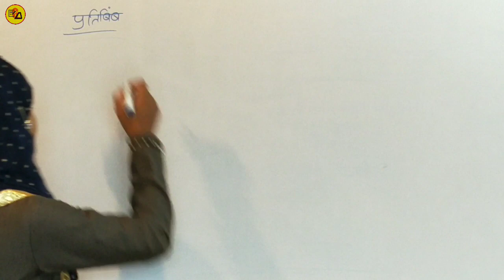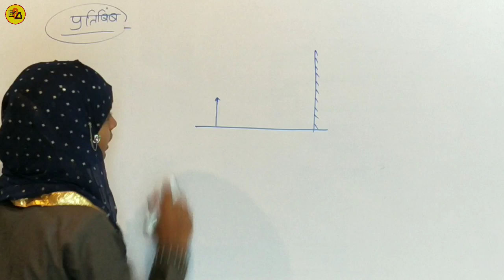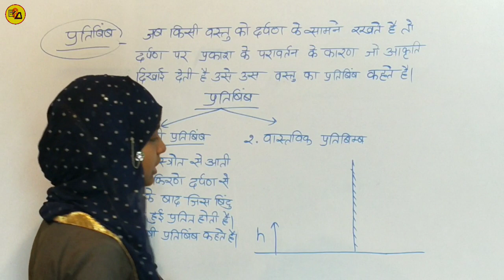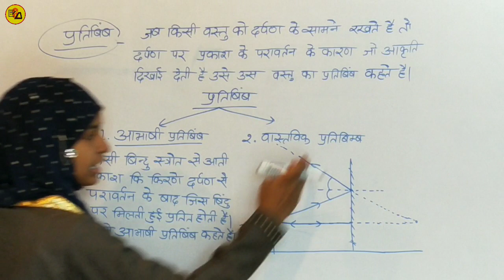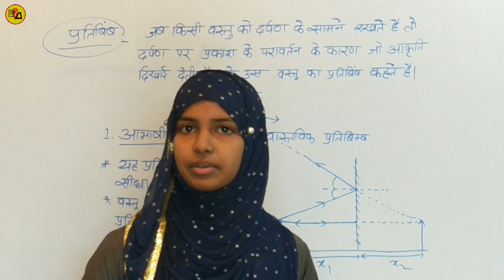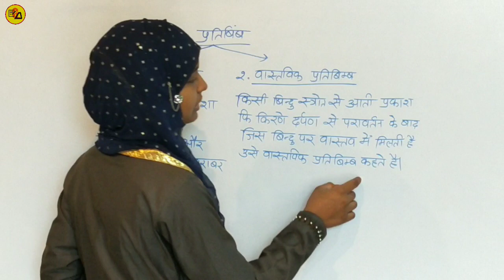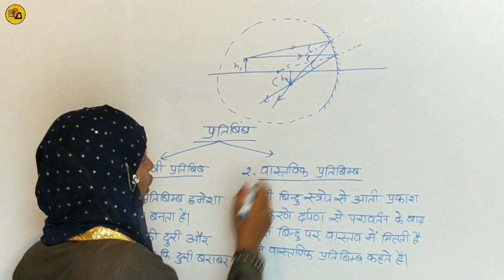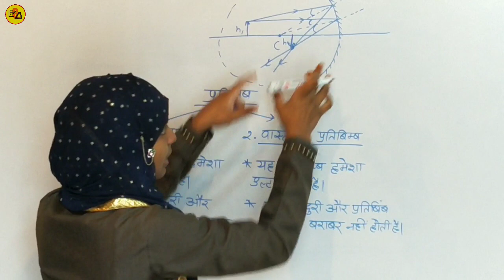What is Image?|Image kya hai|प्रतिबिंब क्या है?|By Muskaan|In Hindi|For BSEB & CBSE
Best wishes.
This video is made for those students who wants to prepare for BSEB & CBSE board in Hindi Medium.

In this video students can know-
1. What is Image?
2. What is Virtual Image?
3. What is Real Image?
4. How many types of Image?

Academy Partner
Muskaan Khatun